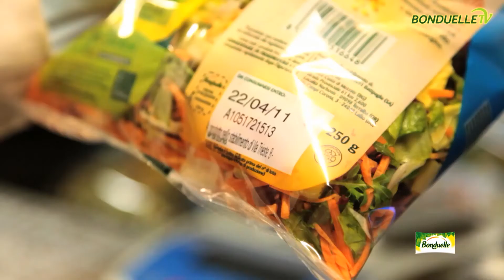Sostenibilità e impatto ambientale - Bonduelle TV - La via della freschezza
"La via della freschezza" è il nostro modo di essere, la nostra filosofia. In questa rubrica di Bonduelle TV potrete scoprire di più sui nostri valori e sui metodi che utilizziamo per ottenere degli standard qualitativi così elevati.
In questo episodio vi mostriamo come abbiamo messo al centro della nostra filiera produttiva i concetti di sostenibilità e impatto ambientale.